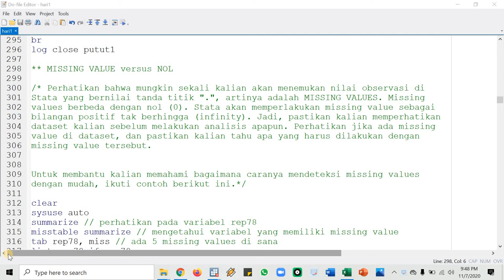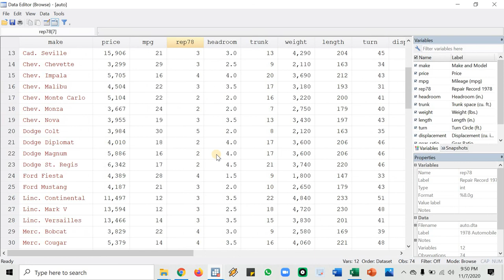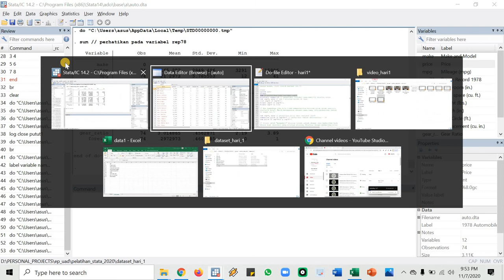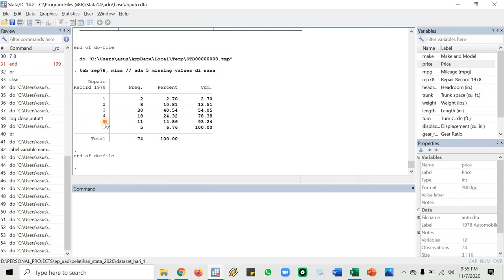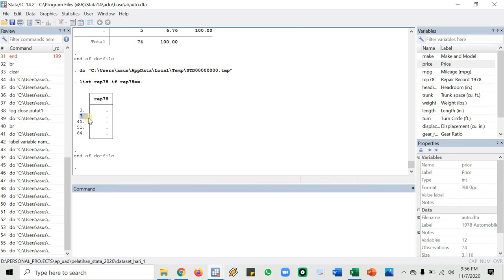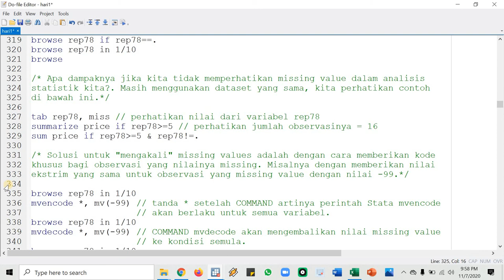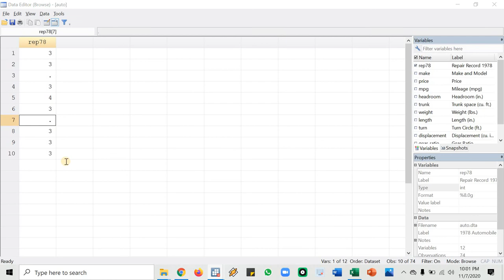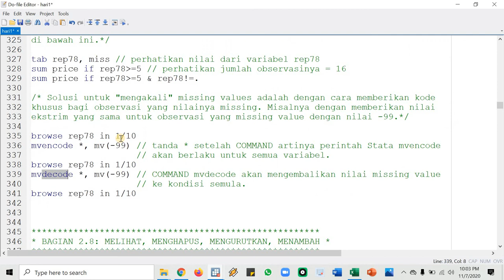Pelatihan Stata FEB UAD 2020: Hari ke-1, Video ke-05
Pelatihan Stata Jurusan Ekonomi Pembangunan FEB UAD tahun 2020.